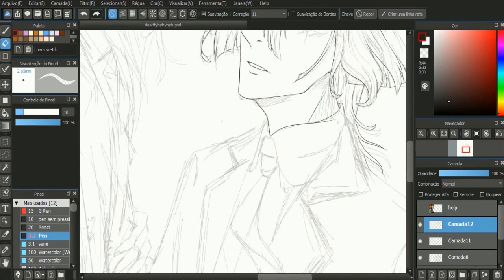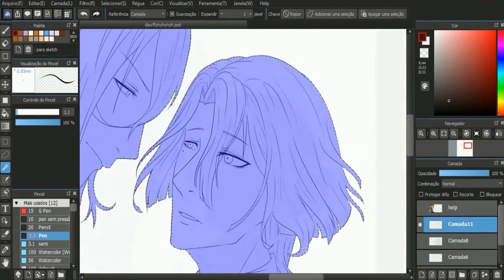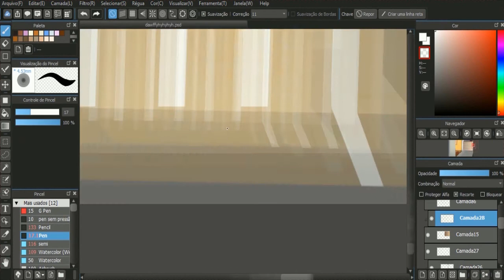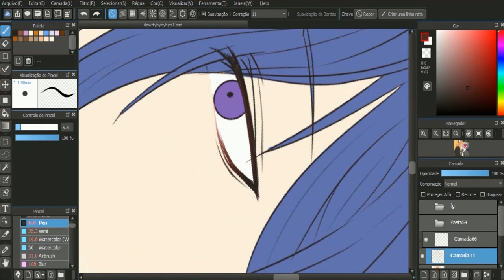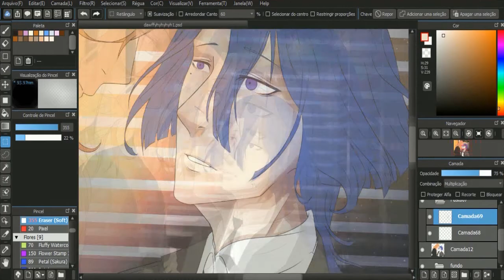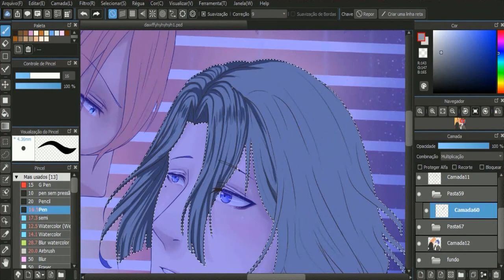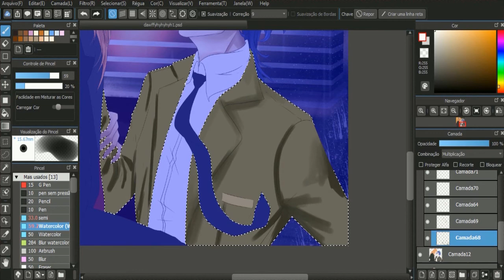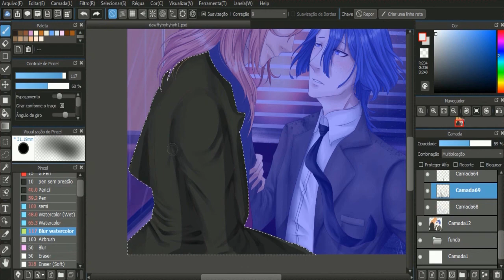[FanArt] Utapri - SpeedPaint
Interpretation of a Fanfic of the best ship RenMasa

°˖✧ Songs °˖✧
Sayonara dake ga jinsei da?

Ito Kashitaro (music, lyrics)
Yurin (arrangement)
Mikkun (illus.)
TarutoP (mix, tuning)

Rain Stops Good-Bye
Arrangement by 事務員G